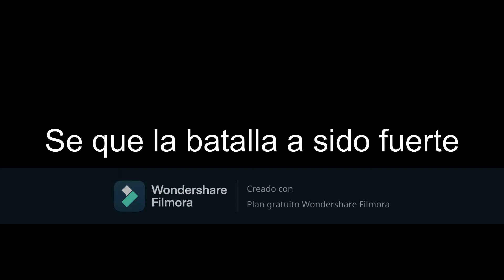Alfonso Manuel (Levantate)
Es hora de volver a vivir...